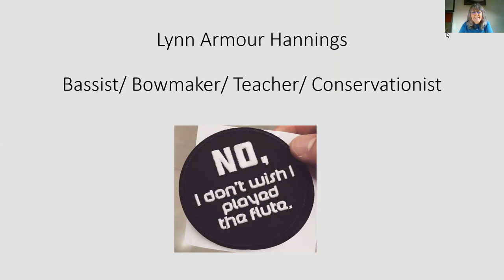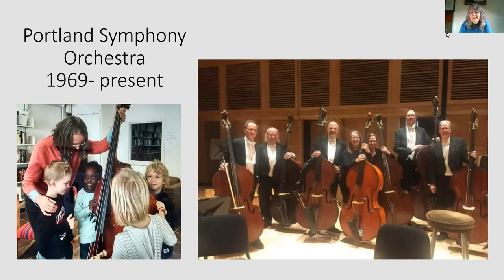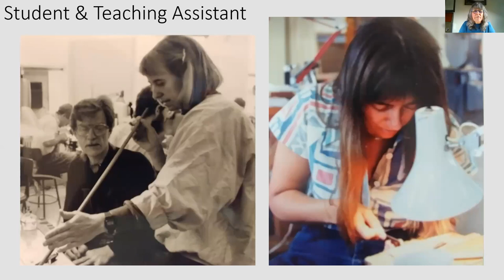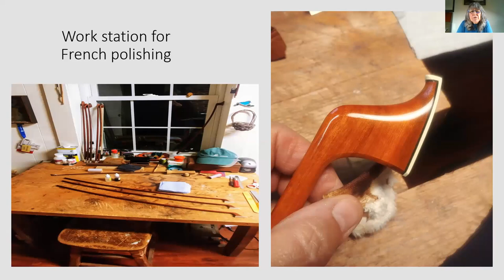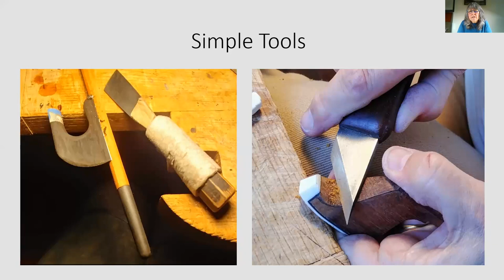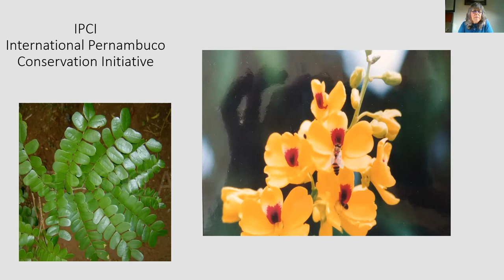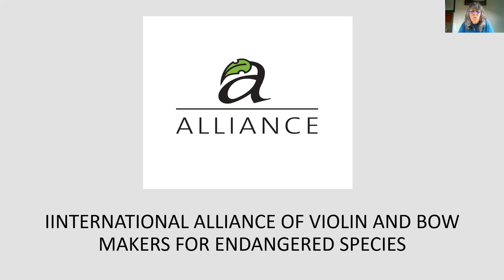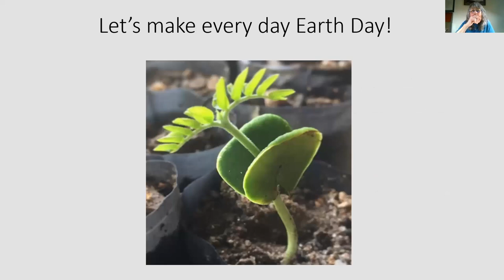Class for the Curious Musician- Lynn Armour Hannings, The Secret Life of a Bow Maker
Lynn Armour Hannings takes us on a tour of her bow making/restoration workshop and talks about the life of a bow maker, teaching luthier skills and being involved in conservation issues surrounds the bow world.